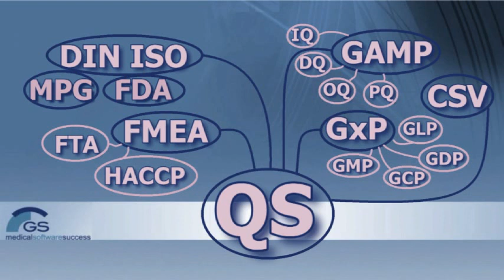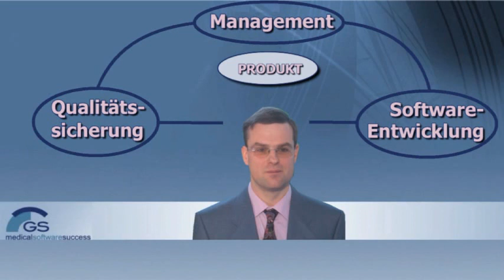Gerhard Schmidt - SuccessManager medicalsoftwaresuccess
Berater für Qualitätsmanagement im medizintechnischen Umfeld